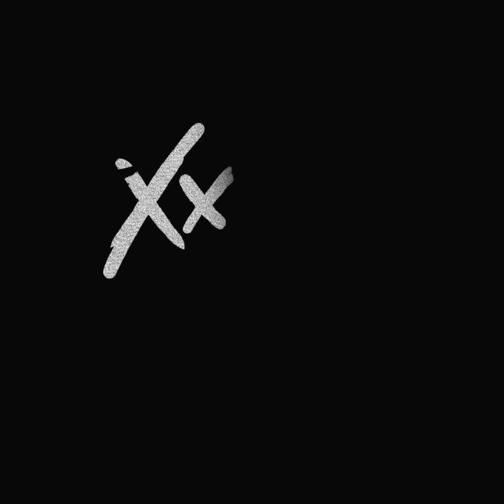Flex Alexander Teaser Video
“Flex was someone who always was working hard to prove his value and he was a big part of culture.”  BWLR

While not slated to appear on BWLR’s forthcoming, Sal Dali helmed The Beautiful Loser or collaborative Pink Range with Rav P that's scheduled to follow, “Flex Alexander” serves as a bridge between both, seemingly sonically able to fit comfortably among both projects and is lock and step with the direction BWLR has been heading in since 2014’s Bené; contradiction of man, reflection in the face of his ever changing Harlem and balancing righteousness on the same scale that's used to weigh temptation.

In the song’s first verse, he takes to mentioning and alluding to artists of iconic stature like Biggie and Beyoncé and Michael Jackson all within the same few breaths as if he's willing his way into the conversation of greatness. He also takes a moment to let you know he uses his mind like a gun, a subtle reference to Save Bewler’s “Mind Millimeter” indeed but also a reminder that though it’s been awhile, he hasn't lost a step. So whether it be an homage to the man that gave us One On One and Homeboys In Outer Space or just a simple word association about flexing, one thing is clear, right now he feels like he's the one.